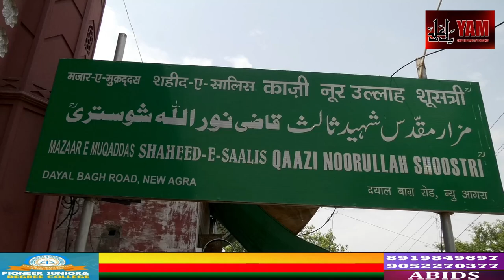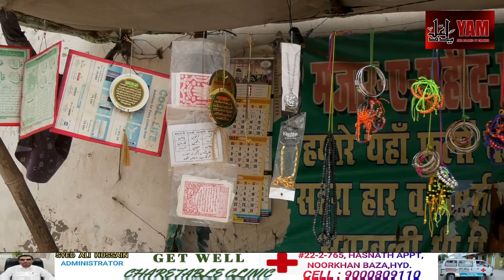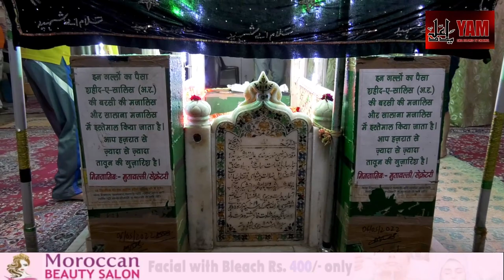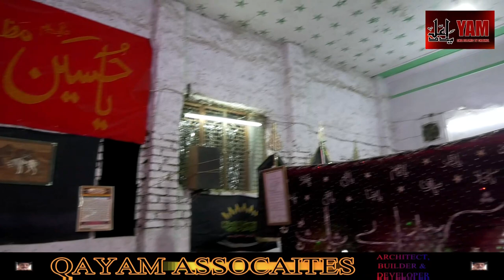History of Mazaar Shaheed E Salis Qazi Nurullah Shustari, New Agra.| by Moulana Abbas Nasir Saeed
History of Mazaar Shaheed E Salis Qazi Nurullah Shustari, New Agra, Uttar Pradesh, INDIA.
By Maulana Abbas Nasir Saeed Abaqati President Mazar e Shaheed e salis ar Agra.
Director: Mir Sadath Ali Khan And Team.